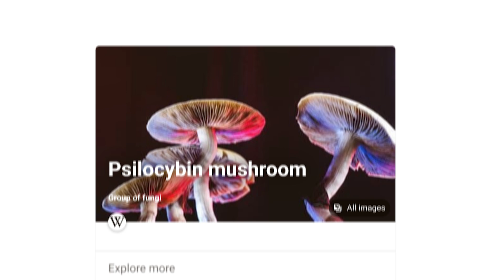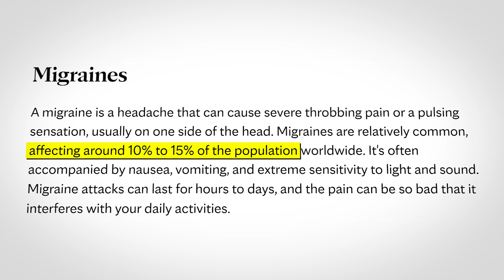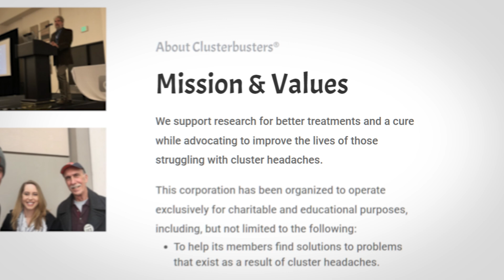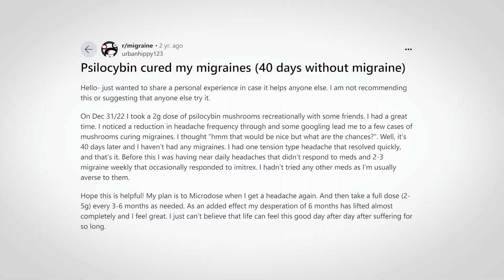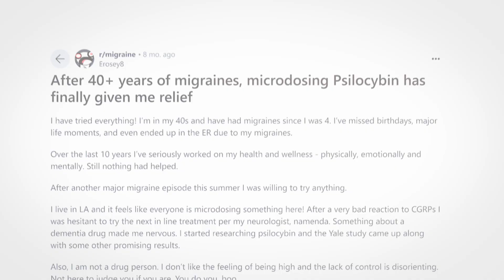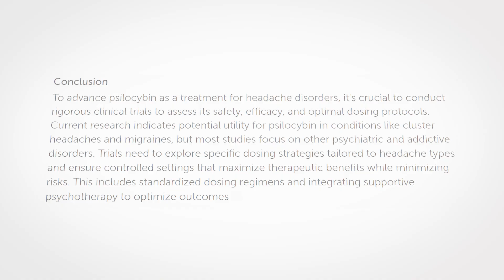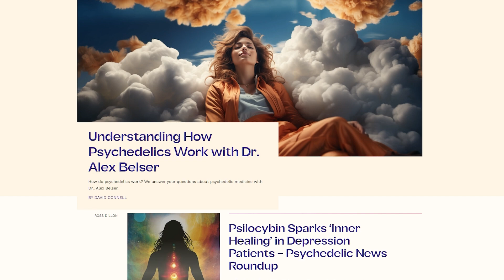Mushrooms Could Completely Cure Your Headaches. Here's How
How Mushrooms Might Get Rid of Your Headaches For Good.

(Study) Exploring the effect of microdosing psychedelics on creativity in an open-label natural setting

(Study) Acute subjective and behavioral effects of microdoses of LSD in healthy human volunteers

If you're looking for an alternative solution for cluster headache and migraine relief, this video explores how magic mushrooms, specifically psilocybin mushrooms, can be used as an effective treatment. I dive into how psilocybin and psychedelics impact the brain and may provide a solution for those suffering from debilitating migraines and headaches. You'll learn about the potential of microdosing mushrooms and how microdosing psilocybin can offer relief for chronic conditions like migraine headache and cluster headache.

In this video, I also break down how psilocybin therapy works and why psychedelic substances, including shrooms, are becoming an important part of headache and migraine treatment. We'll explore how psilocybin mushrooms interact with the brain and why they might be the key to long-lasting headache relief. For those seeking answers on how to stop a migraine or looking for instant migraine relief, I cover everything from how to treat a migraine to natural methods for treating migraine headaches.

Whether you’ve been dealing with constant headaches or you're in search of migraine and headache relief, this video is a deep dive into how psychedelics can be used as a treatment and provide answers on how to cure a migraine. If you've been asking "how do psychedelics work?" in relation to migraines and headaches, this is the guide for you!